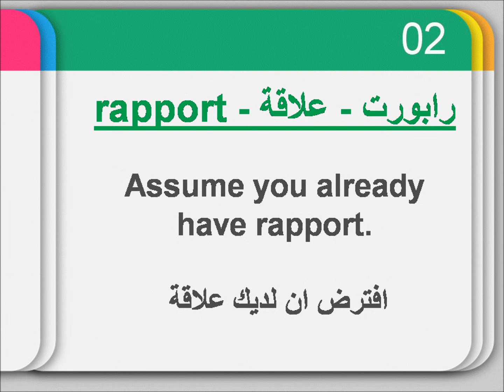زود مفرداتك الإنكليزية | الدرس الرابع